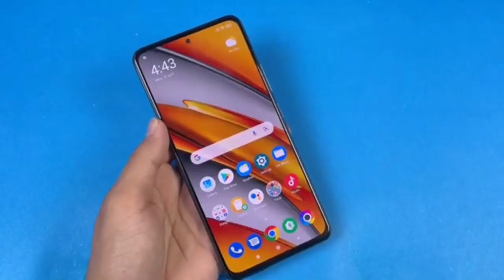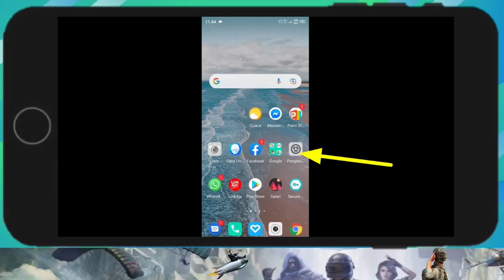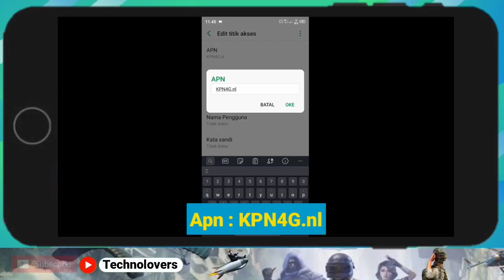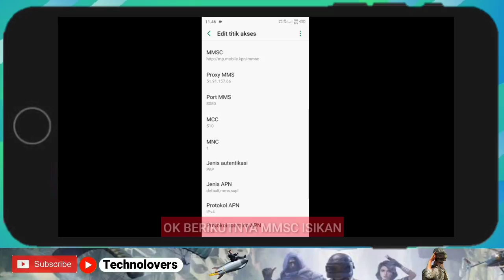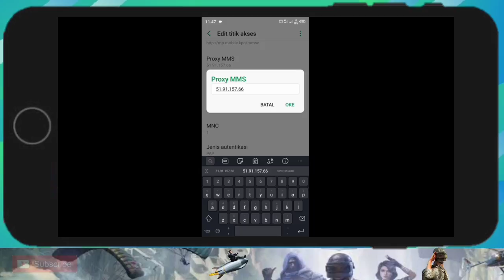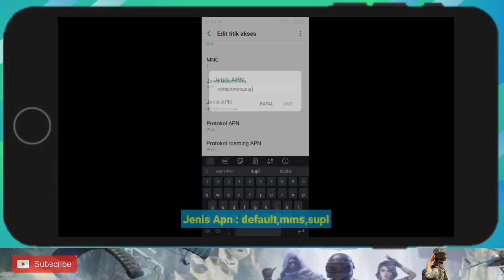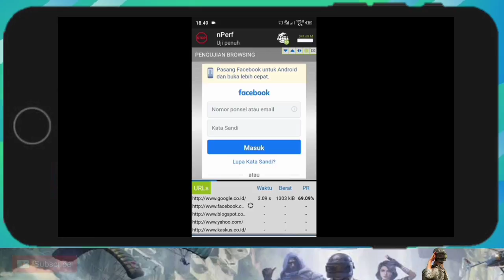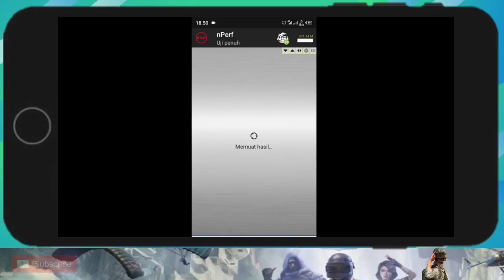Apn By u Tercepat,Apn By u Unlimited Lemot Auto M4mpos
Apn by u tercepat,apn by u unlimited tercepat,apn by u game online 2021 cocok mengatasi jaringan by u lemot di android dan iphone dengan setting apn by u tercepat 2021 ini

Note : Hasil Tidak 100 persen Sama Jika ada kendala silakan tlis dikolom komentar,

Apn by u tercepat
Apn by u tercepat 2021
Apn by u unlimited
Apn by u game online
Apn by u gaming
Apn by u terbaru
Apn by u terbaru 2021
Apn by u tercepat anti lag
Apn by u tercepat dan stabil
Apn by u iphone
Apn by u xiaomi
Apn by u vivo
Apn by u oppo
Apn by u realme
Apn by u samsung
Apn byu 2021
Apn byu gaming
Apn byu unlimited fullspeed
Apn byu anti lag
Apn byu anti lemot
Apn telkomsel tercepat game online
Apn telkomsel tercepat anti lag
Apn byu tercepat paling stabil
Byu lemot
Byu lemot main game
By u lemot main game